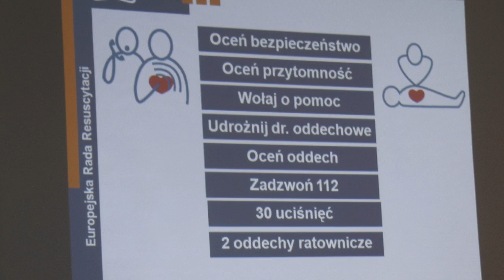Pierwsza Pomoc zajęcia w WKK Leśniewo